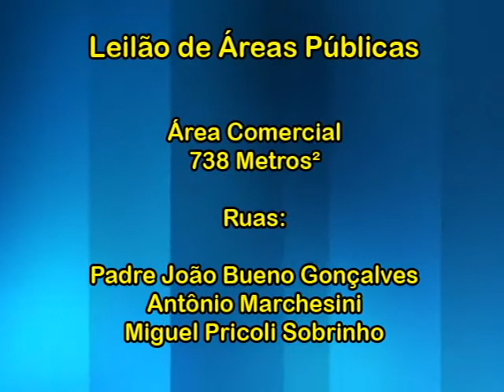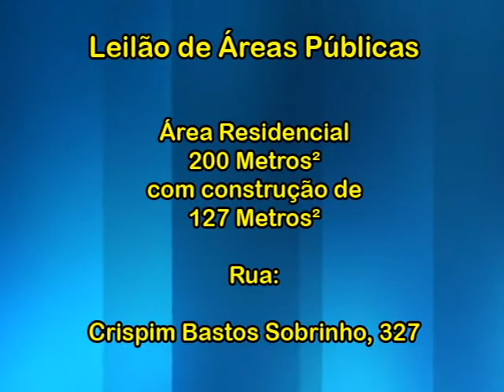Leilão de 6 imóveis em Mococa - TV Direta